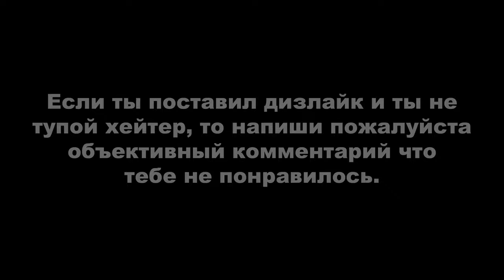Red Dead Redemption 2 ► МОЁ ПРОХОЖДЕНИЕ (с просмотром всех кат-сцен) #13